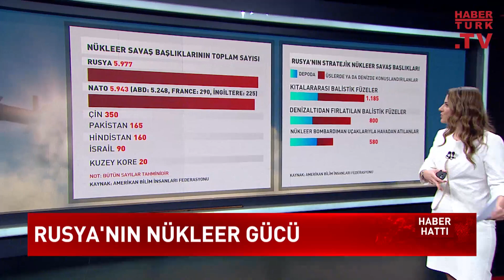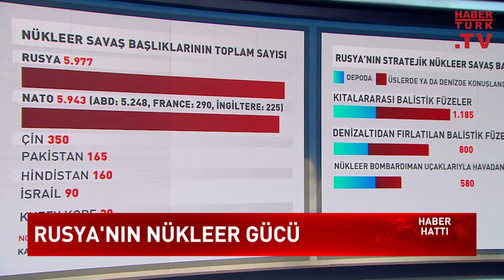Putin Batı'ya ne mesaj verdi? | Haber Hattı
Rusya – Ukrayna savaşında kartlar yeniden mi karılıyor?  Putin Batı’ya ne mesaj verdi? Kısmi seferberlik ilanı kime gözdağı? Batı, Putin’in çıkışına nasıl cevap verdi?

Haber Hattı'nda Sena Alkan sordu: HT Güvenlik ve Dış Politika Yayın Koordinatörü Çetiner Çetin ve Bahçeşehir Üniversitesi Öğretim Üyesi  Abdullah Ağar yanıtladı.